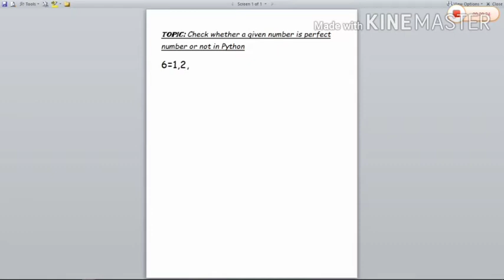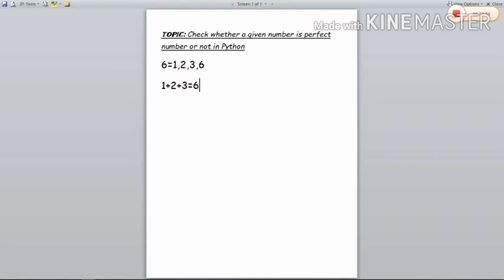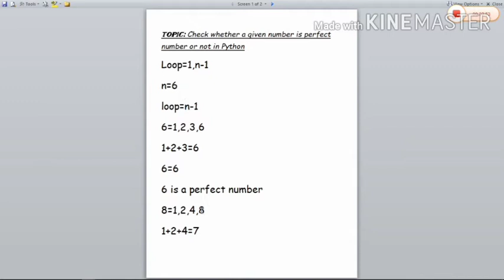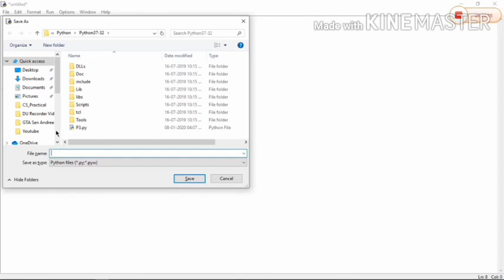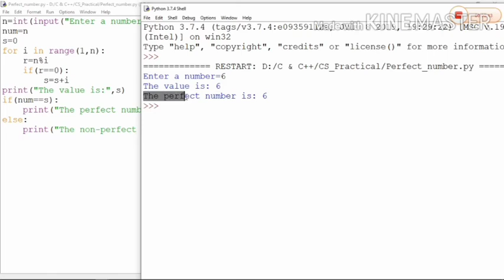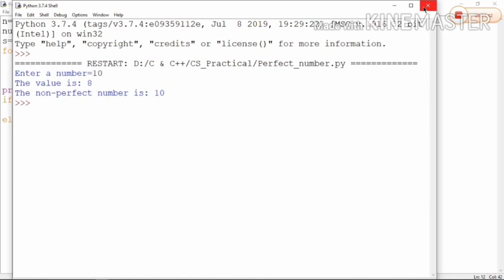Check whether a given number is a perfect number or not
Topic: Perfect number checking in Python
Hellow viewers, in this video I am going to explain how to check whether a given number is a perfect number or not. When a number and the sum value of all its factors are same then this number is called a perfect number. In this video I have taken 3 numbers as example in run time to justify my program.

The main goal of our channel is to provide free practical education as CS may concerned. We are here to help all CS students to solve the problems in programming, digital circuit etc.

This lecture is given by Ashim Nandan a student of CS Honours from New Alipore College.
Please dont forget to give comment bellow 👇👇👇👇👇👇👇👇👇👇👇👇 at the comment box and also let me know about your practical program and circuit related problem which you want to cover by me...